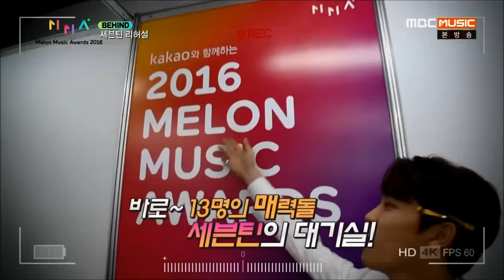[ENG SUB] MMA Behind - Seventeen_161129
2:50 brown eyed girls - sign

subs might be inaccurate / twitter: @svtease